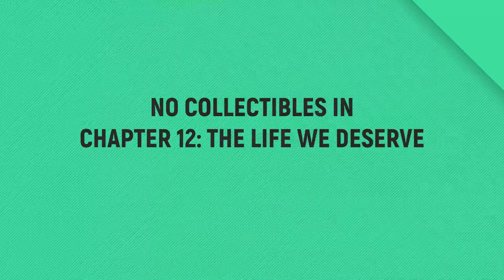A Plague Tale: Requiem - Chapter 11 - All Collectibles & Trophies / Achievements 🏆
A Plague Tale: Requiem - Chapter 11: The Cradle of Centuries - All Collectibles & Trophies 🏆

TIMELINE:
00:00 – Hugo’s Herbarium 1/1 – Feather – European goldfinch
00:55 – Knife 1/1
01:10 – Souvenir 1/2 – The Chateau d’Ombrage
02:32 – Souvenir 2/2 – His toys…
03:18 – Secret Chest 1/1 + Tool 1/2
04:04 – Tool 2/2

SPECIAL THANKS TO MY PLATINUM MEMBERS:
Tomyabo
Mohammed Albarwani